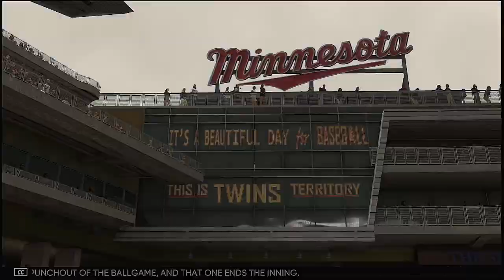2021 MLB Postseason NL Eliminator Series Game 1 Atlanta Braves @ St Louis Cardinals